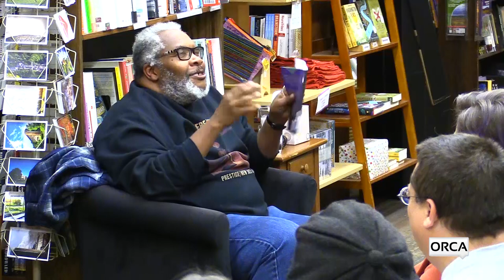Bear Pond Books Events - Scattered Clouds with Reuben Jackson